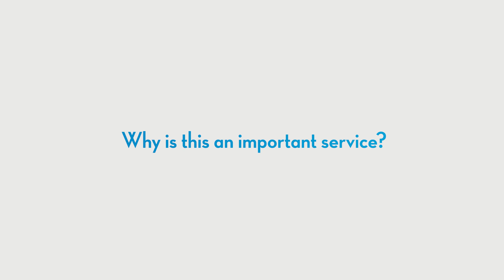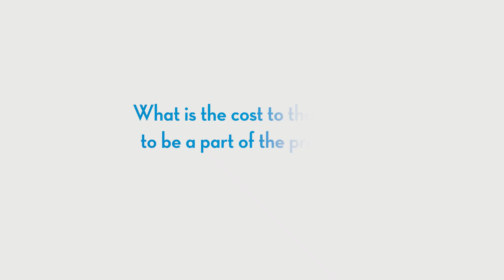Ambulatory Pharmacy at St. Elizabeth Healthcare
The ambulatory pharmacy program at St. Elizabeth is a free service offered to patients to help them manage their medications, identify possible problems with medications and even find a medication that works better for them.